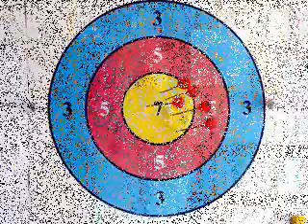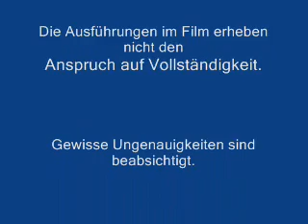Ein Tornado im Plattenbau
Ein dicker Mann erläuter den Aufbau und die Handhabung eines Sportblasrohrs. In einer Sequenz wird das Beschießen einer regelgerechten Zielscheibe mit Blasrohrpfeilen, den sogen. Darts, demonstriert.